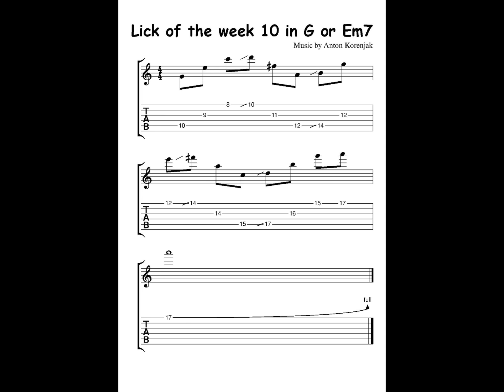"Lick of the week 10" in G or Emin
Die Noten und Guitar Pro Tabs zu meinen Videos stehen dir kostenlos zum Downloaden auf meiner Homepage bereit.

Viele andere Licks, Lines und Songs findest du entweder auf meinem YouTube-Kanal oder in meinen Büchern "Gitarre-Unterricht" (ISBN 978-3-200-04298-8), "E-Gitarre - der leichte Einstieg" (ISBN: 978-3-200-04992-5) und „Begleitgitarre – der leichte Einstieg“

Viel Spaß!

For further licks, lines and songs please visit and subscribe my youtube channel or refer to my books "Gitarre-Unterricht" (ISBN 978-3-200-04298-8), "The Electric Guitar" (ISBN: 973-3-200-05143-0) and “Begleitgitarre – der leichte Einstieg”

Have fun!